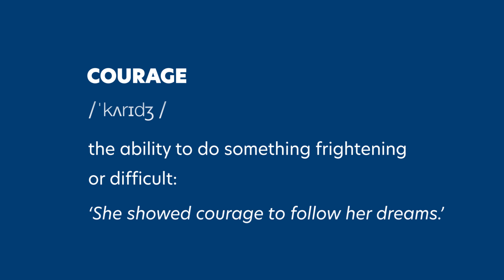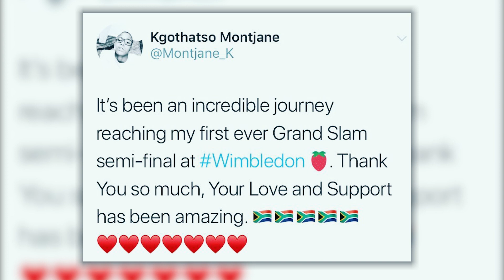Courage | Chasing Greatness | Paralympic Games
"There's something in me, I always find the courage to wake up everyday to go play tennis because when I'm on court, usually it keeps me sane, you know?"

Kgothatso Montjane is a South African wheelchair tennis player, who has taken part in Wimbledon Championships and both London 2012 and Rio 2016 Paralympic Games. Now she's teaching and encouraging kids from the local community to start participating in sports, just as she started once.

Chasing Greatness, presented by Paralympics and Allianz.